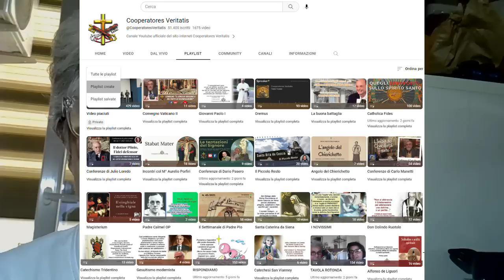Ma se Gesù ha perdonato perchè c'è il Purgatorio? Non basta confessarmi a Dio?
Cari Amici abbiamo trattato molto questo argomento, questo tema... e vogliamo ritornarci su lasciandoci aiutare dalla risposta data dal domenicano Padre Angelo Bellon in Amici Domenicani che, ovviamente, condividiamo e meditiamo...
- troverete TUTTO qui - e faremo bene a meditare su questa grande realtà che è il Purgatorio, vera Misericordia di Dio... insieme all'importanza della Confessione...